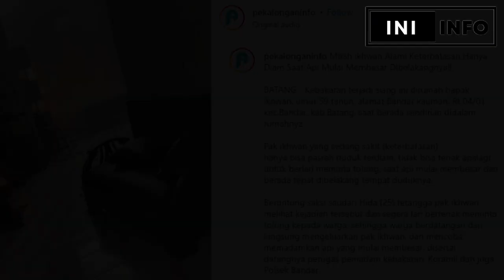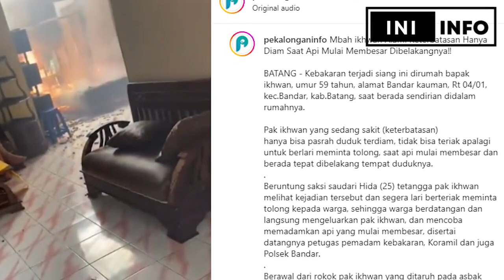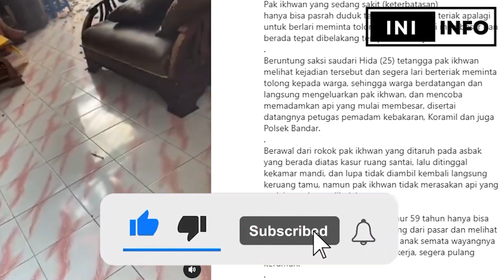Viral Kakek Duduk Santai di Ruang Tamu Saat Dapur Terbakar Besar!